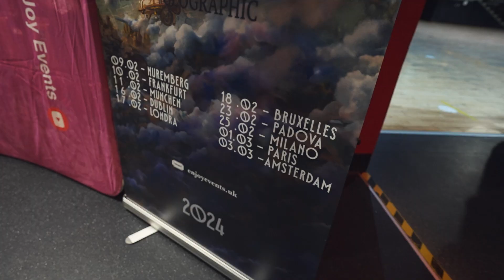Lacrimi De Bucuri Pe Scena Concetului @themotansofficial Din Londra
Cel mai emotionant concert la care am fost pana acum!
The Motans Concert Londra

Multumiri si lui Catalin Ciuc care a fost second shooter la Concert

Concert The Motans 2022 : Urmeaza